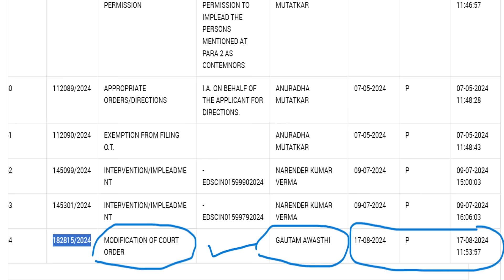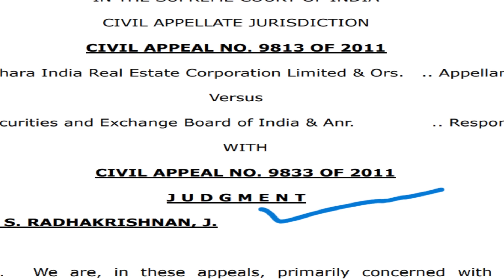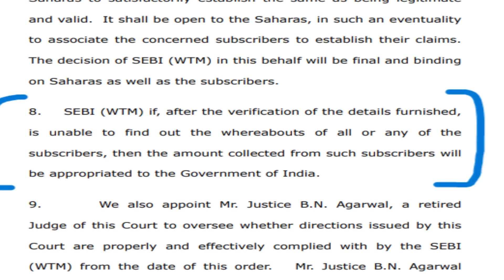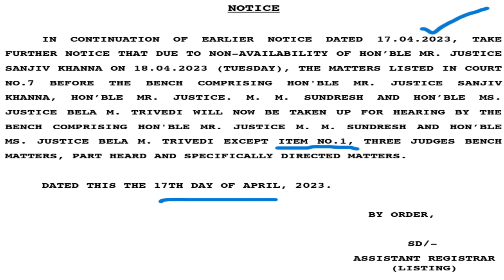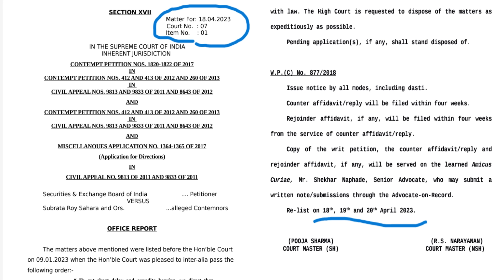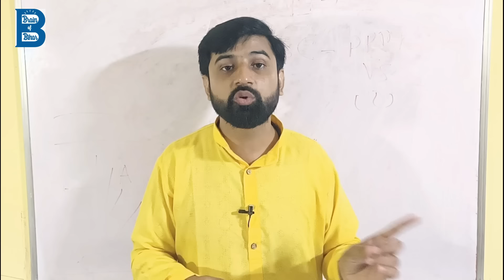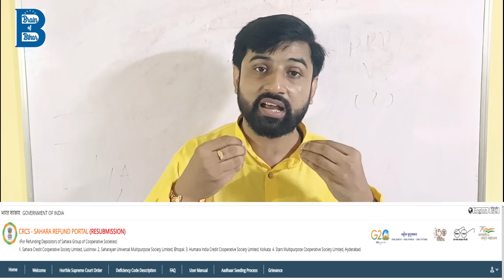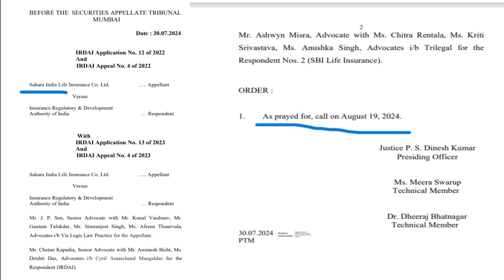सहारा के IA लगाने का मतलब सुनवाई टालना नहीं ! कृपया सकारात्मक रहें ! अब रास्ता निकलेगा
सहारा के IA लगाने का मतलब सुनवाई टालना नहीं ! कृपया सकारात्मक रहें  बहुत हुआ इन्तजार ! अब रास्ता निकलेगा
3 सितंबर 2024 वाली सुनवाई की सच्चाई ! SAHARA -SEBI Q SHOP AND MANY MORE SAHARA REFUND PORTAL CASE

सरकार एवं सेबी की सहारा से रिकवरी चालू !
सहारा - सेबी खाते का बचा हुआ 22000 करोड़ भी जायेगा ?

✨ Hashtags ✨
Please note: This video clip is created on the basis of my knowledge gained from books and internet and should be treated as such. Please do not treat it as a legal advice. Consult your guardians first before making any decisions.